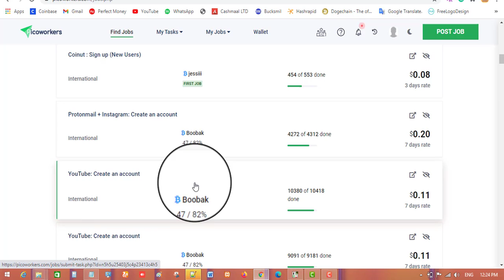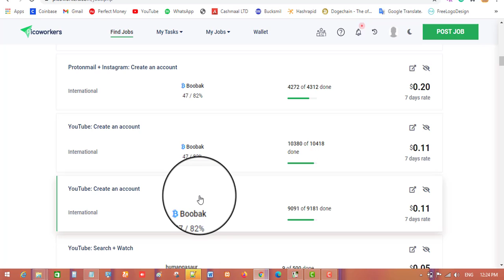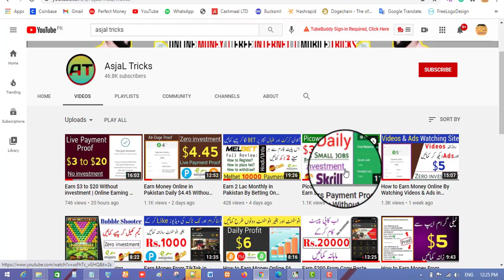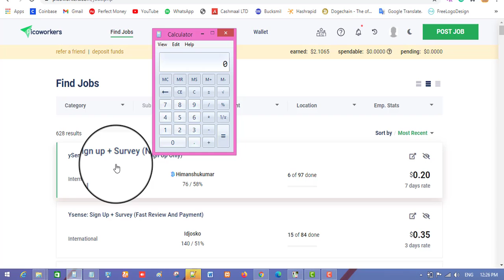Earn $50 in Pakistan Without investment | Online Earning in Pakistan | 2021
earn money online in paksitan
how to earn money online in paksitan without investment
online earning
earning money online in paksitan

Hello friends!